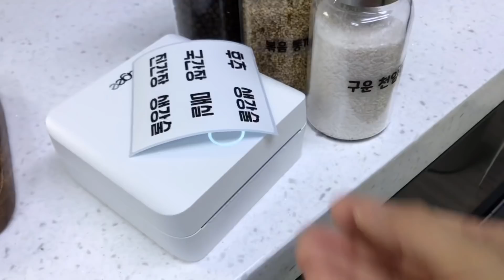물러서 버리지 마세요! 누구나 할수 있는 왕초보 식재료 손질 보관법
Cooking 🍳
How to store food ingredients fresh 🥘
Kitchen utensils 🍴
Craft 🎨
Wood Work 🔨
All Magic from mom’s table

🥣 영상에 나오는 주방용품
냉동냉장 용기

📶 톱니바퀴를 누르면 좋은 화질로 보실수 있어요
        [퀄러티 선택] [HD로 보세요]
▶️ 해외에서 먹는 한국의 힐링푸드 레서피
▶️ 아이들을 위해 집에서 만드는 간식 요리
➡️ 목공을 통해 새로운 gift 찾아가는중
⏹ 재활용품을 이용한 아이들 장난감
🎦 식재료 정리법 달인
🆒 하다보면 쉬워지는 살림노하우

🎹 BGM
Track | happy family, 룰루랄라, 키즈룸

🎬 편집 : 아이무비 i movie
      촬영 : 아이폰11

🪴심기운 자리에서 푸르게 살기

소박하고 맛있는 그리고 크리에이티브한 맘스테이블